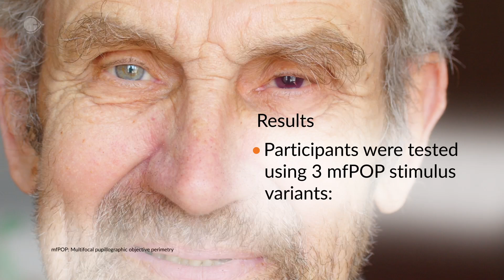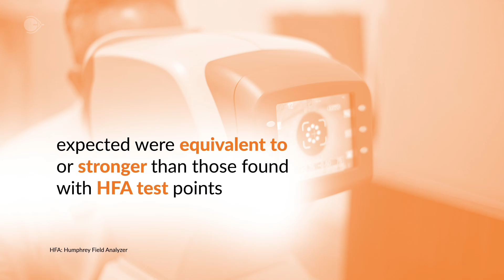mfPOP: An Emerging Tool for Monitoring Severe Glaucomatous Changes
Informative video capsule presenting the highlights of a study that explores multifocal pupillographic objective perimetry (mfPOP) as a method to assess functional changes in diseases like glaucoma. Researchers investigated the correlation between peripapillary retinal nerve fiber layer (pRNFL) thickness and glaucomatous visual field changes detected using mfPOP, compared to standard automated perimetry (SAP). For this and more notes on Ophthalmology, visit our platform.

Source:
Carle CF, Chain AY, Kolic M, Maddess T. The structure–function relationship between multifocal pupil perimetry and retinal nerve fibre layer in glaucoma. BMC Ophthalmol. 2024;24(1):159.

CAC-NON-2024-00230